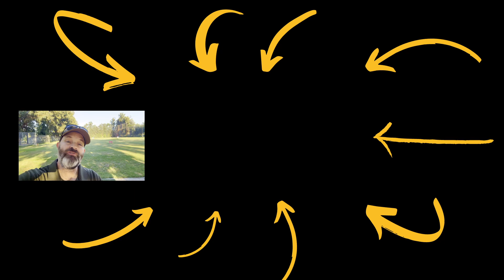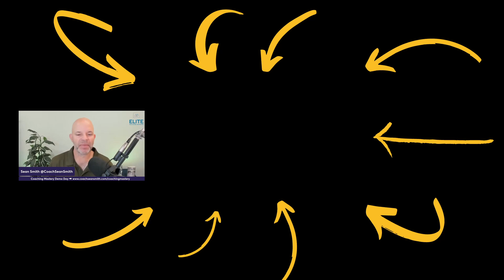Becoming Successful as a Part-Time Coach | Coach Sean Smith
In this video we're redefining what SUCCESS actually means in the coaching industry, how to succeed as a powerful, part-time coach and when to transition to full-time. This will help you with how to become a life coach and start a successful coaching business whether you are interested in transformational coaching, NLP coaching, or general life coaching personal development.  This isn’t life coaching for dummies, it’s life coach training for elite coaching success.  If you’re wondering what life coaches do to build their life coaching businesses, this video will help you.

Ready to increase your impact, confidence & CERTAINTY and begin transforming lives at a deep deep level? Become a Certified Neuro-Transformational Coach

=== *Free Resources for Coaches* ===

~ Book a FREE 1-on-1 customized strategy session to build your coaching business

~ Ask me ANY question on ANY area of life or entrepreneurship

I’m Coach Sean Smith, founder of Elite Coaching University.  More content and info about our programs

Specialties Include...How to be a Life Coach, Life Coach Training, How to Get Coaching Clients, Personal Transformation